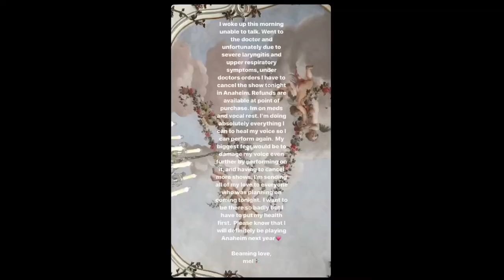K-12 CONCERT VLOG (ANAHEIM)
On the day of my concert Melanie lost her voice and because of fears of damaging it more, she cancelled the show. Im glad she decided to do so because her health is number one priority and I will just have to see her next year which is fine with me. I love you melanie ❤️